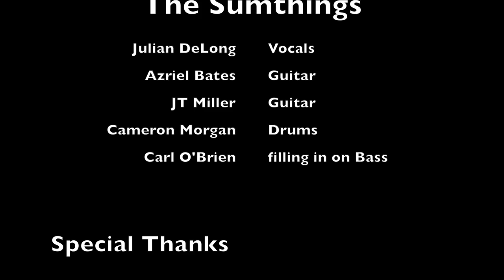BNM's The Sumthings covers "Electric Funeral" & "N.I.B." @ The Crepe Place 5/3/15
Real Rock Band Program Presents... The Sumthings
Performing "Electric Funeral" & "N.I.B." by Black Sabbath @ The Crepe Place in Santa Cruz, CA